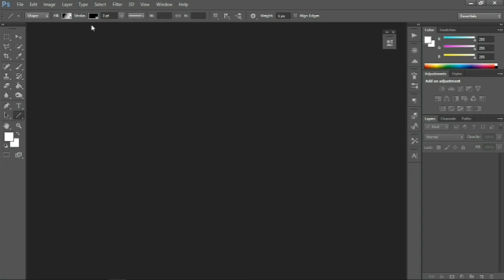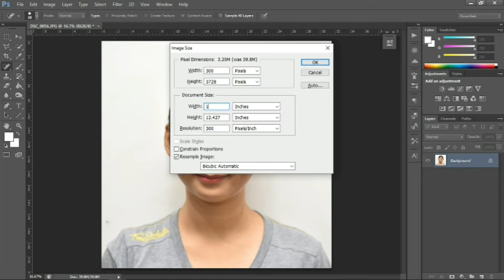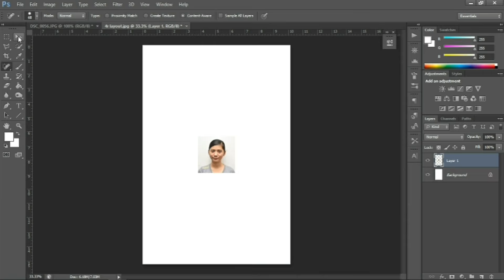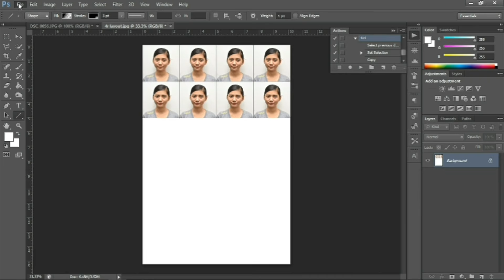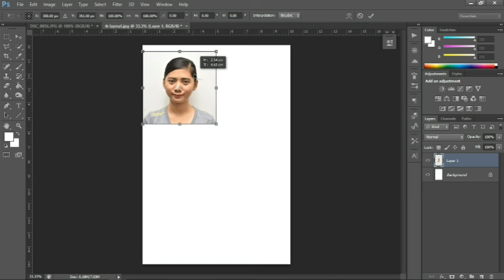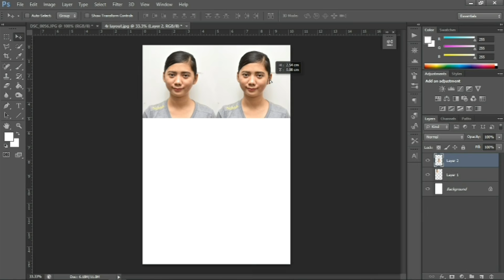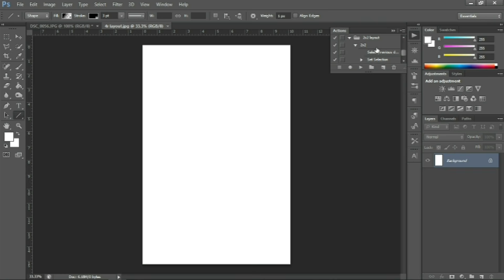RUSH ID PICTURE using Photoshop CS6 | TAGALOG VERSION (EASY and FAST Learn)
Para sa mga gustong matutunan kung paano gumawa ng RUSH ID PICTURE. Ituturo ko sa inyo kung paano sa Simple, Madali at Mabilis na paraan.